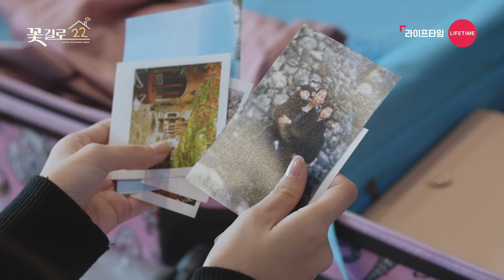(반전주의) 여자 둘이 자취하면 일어나는 일 [꽃길로22] EP.1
10:20 ㄷㄷㄷ.

▶️라이프타임 채널 번호◀️
KT올레tv 78번, SK Btv 89번, LG U+83, 스카이라이프 86번, 딜라이브 49번 등 / VOD 서비스는 각 통신사의 고객센터에 문의해주세요!